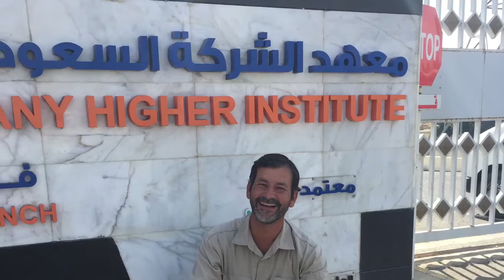SDCP Abha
sajid alam & friends